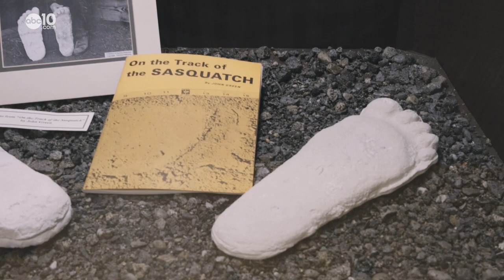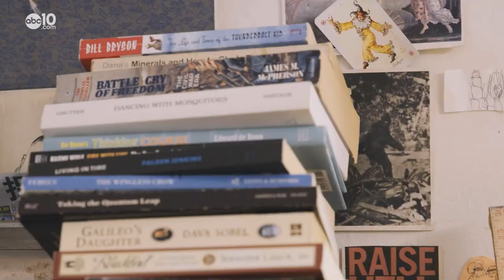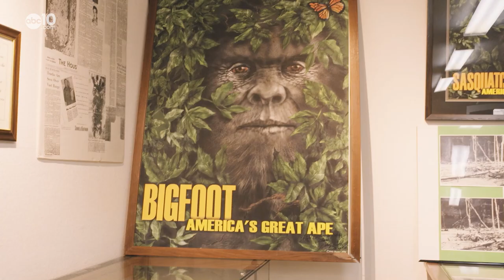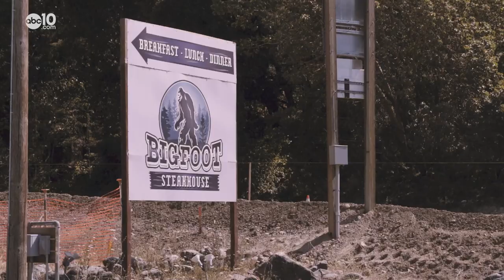Why Willow Creek is the gateway to Bigfoot Country | Bartell's Backroads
If you talk to just about anyone in Willow Creek, there's a pretty good chance they can tell you a Bigfoot story.